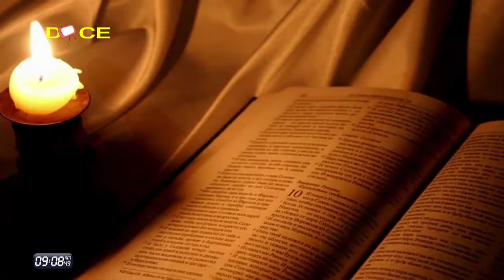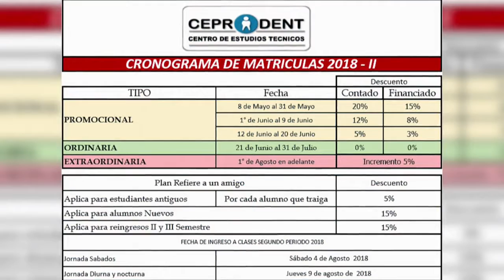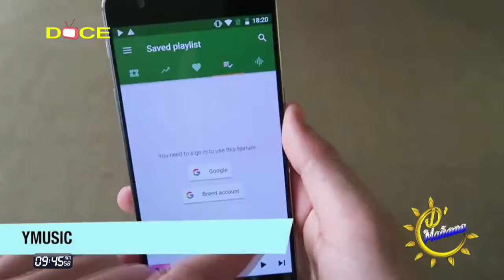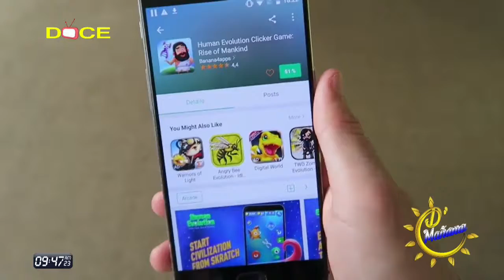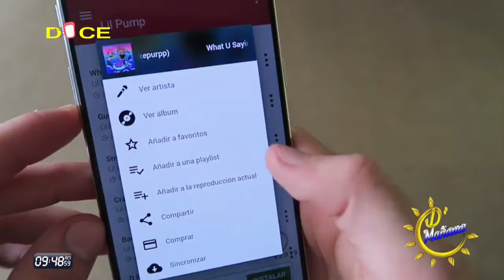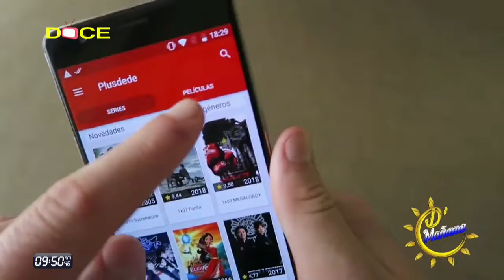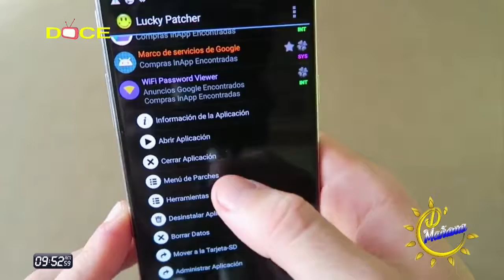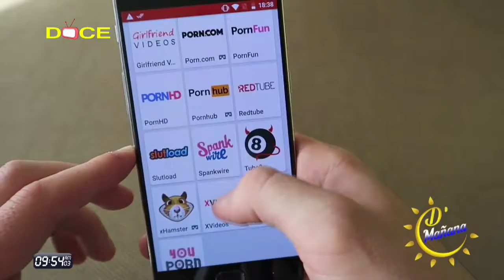PROGRAMA DE MAÑANA JUNIO 13 2018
MAGAZÍN FAMILIAR